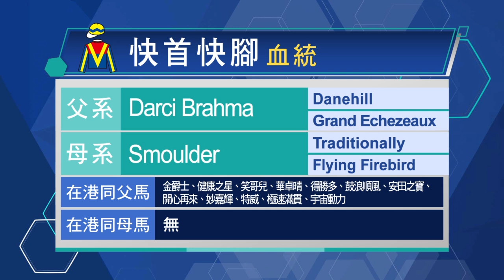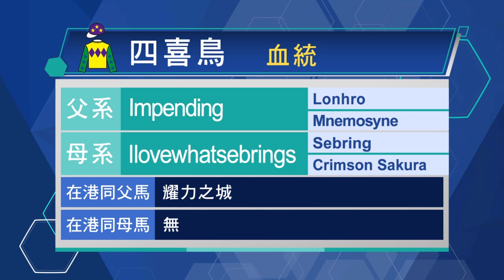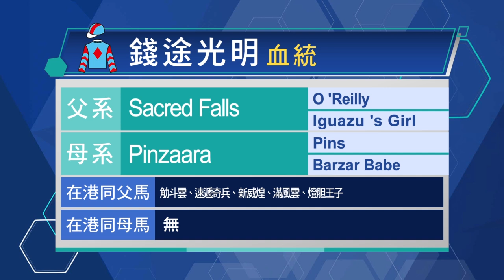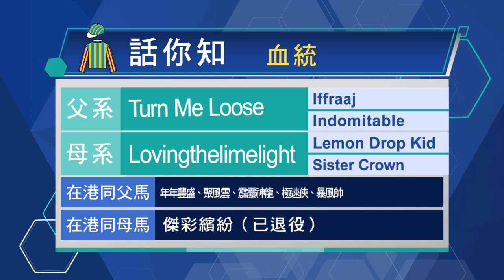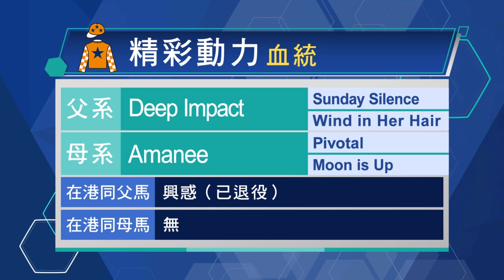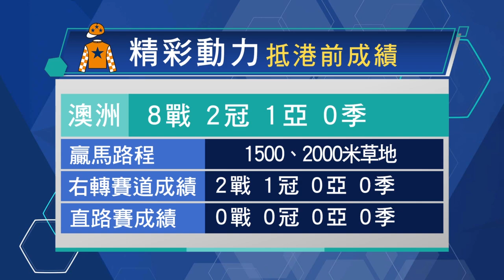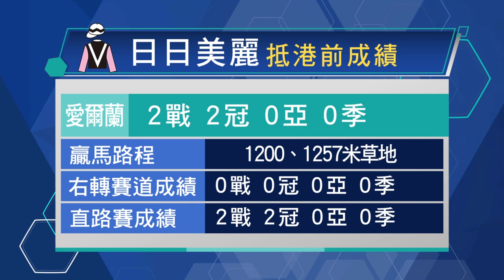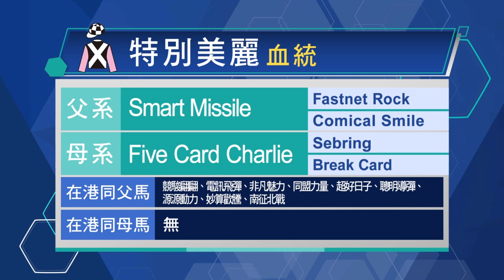【新馬巡禮】22/23 #40 沙田日賽（1月29日）